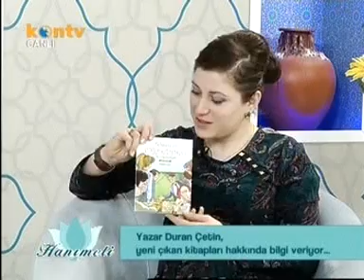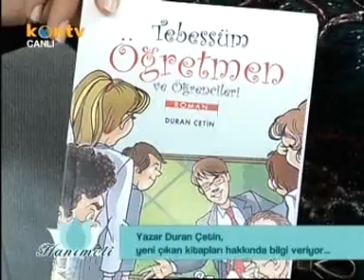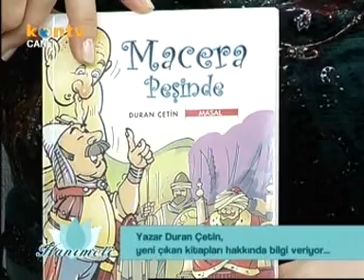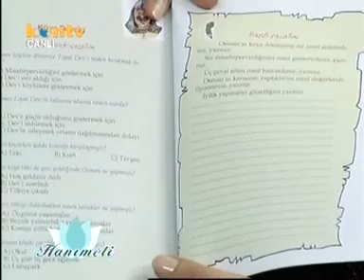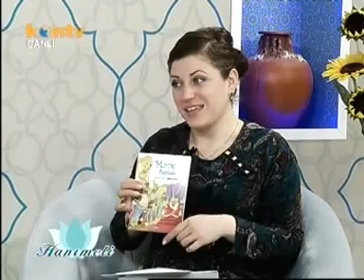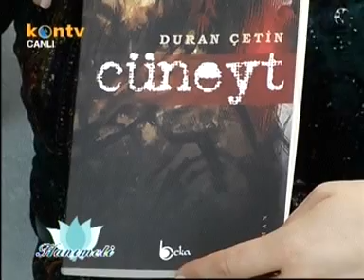Hanımeli - Yazar Duran Çetin